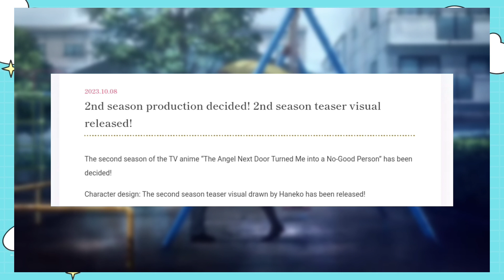The Angel Next Door Spoils Me Rotten Season 2 Confirmed!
The Angel Next Door Spoils Me Rotten Season 2 invites you to step into its enchanting world as we unveil the latest updates in this enthralling series. Explore the characters, intricate plot twists, and thrilling developments that make this show an absolute must-watch, whether you're a dedicated fan or just beginning your journey.